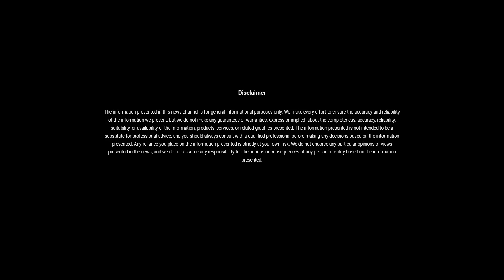Today's Top national News stories | 27 July 2023 | DNU